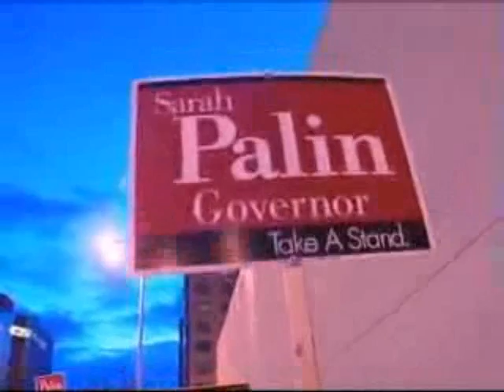Sarah Palin- The worlds Greatest